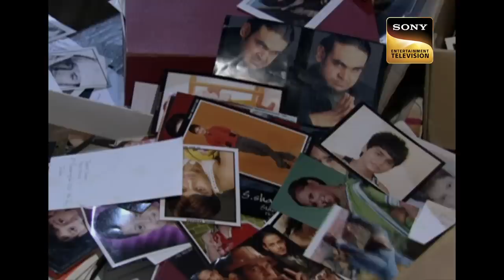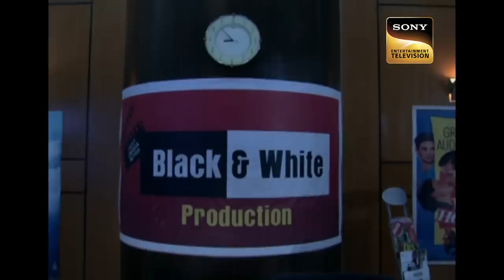एक Supernatural Power जो हवा में झुलाती है - Part A | Aahat | Full Episode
A couple decides to have a movie date and they pick a horror movie. They want to enjoy the movie to the fullest but little do they know that the film they look forward to would turn their lives upside down.

Show Name: Aahat Season 4
Ep.: 11A
Cast: Krystle D'Souza, Chaitanya Choudhury, Vishal Gandhi
Producer: B. P. Singh, Pradeep Uppoor

एक Supernatural Power जो हवा में झुलाती है | Aahat | Full Episode